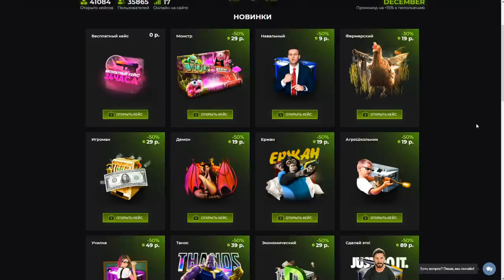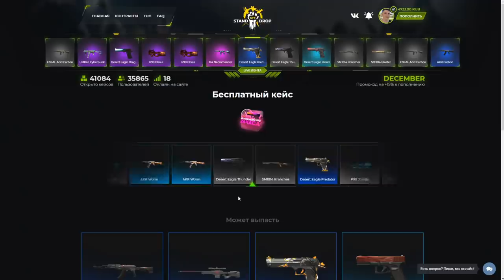KENT ПРОТИВ SKILL | ДУЭЛЬ ПРОТИВ ТОП 1 СНАЙПЕР МИРА В STANDOFF 2 / СТАНДОФФ 2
Кейсы на StandOffDrop -